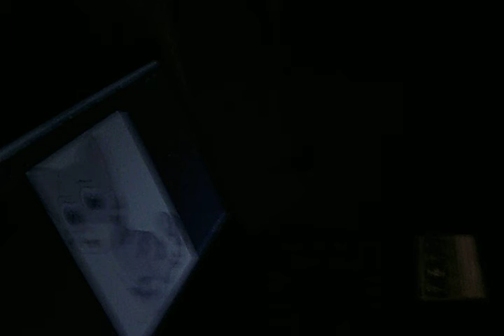Cute Cat Cartoon Gaming Style On Daddy's ACER Laptop